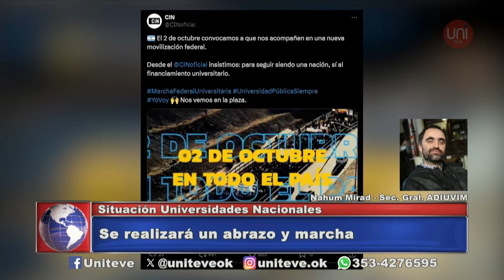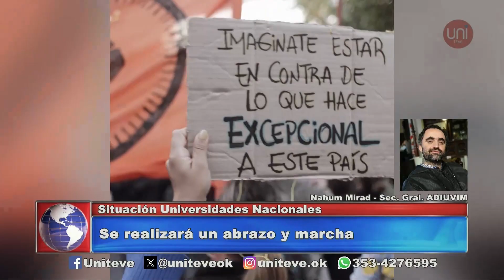Abrazo y marcha por las Universidades Nacionales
Nahum Mirad, secretario general del gremio de Docentes e Investigadores de la UNVM (ADIUVIM), habló con Uniteve Noticias acerca de la situación de las Universidades Nacionales.